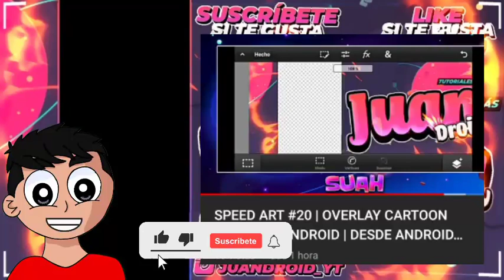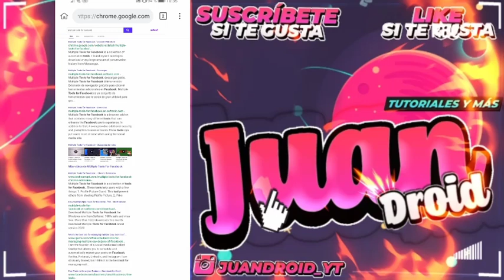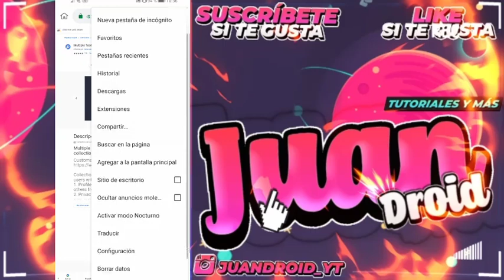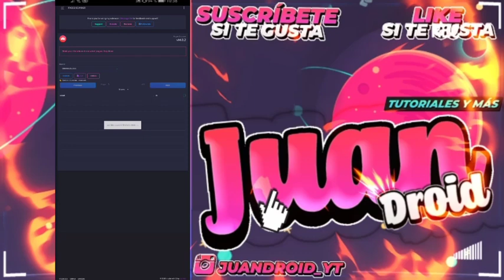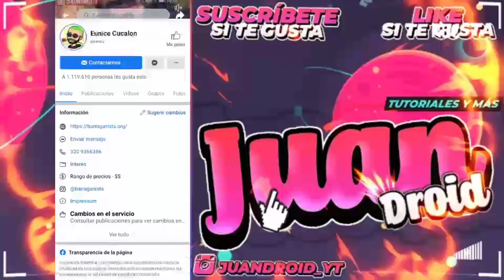COMO ELIMINAR AMIGOS DE FACEBOOK CON UN SOLO PASO EN ANDROID (LEE EL COMENTARIO FIJADO) 🔴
COMO ELIMINAR AMIGOS DE FACEBOOK CON UN SOLO PASO EN ANDROID

QUIERES ELIMINAR AMIGOS DE FACEBOOK RÁPIDO?
QUIERES ELIMINAR PAGINAS Y GRUPOS?

PUES NICE AQUI TE EXPLICO CADA UNA DE ESTAS. YA SEA QUE QUIERAS ELIMINAR AMIGOS, DEJAR PÁGINAS Y GRUPOS AQUI TE EXPLICO PASO A PASO Y DESDE TU DISPOSITIVO ANDROID SIN PROBLEMAS...

CONTACTAME SI NECESITAS ALGO

TODO BIEN XD